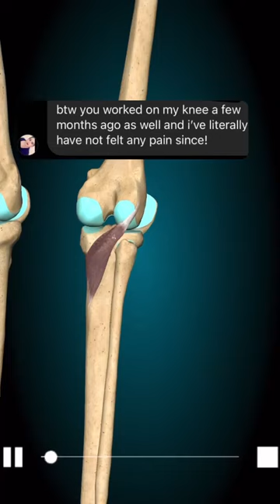Bodybuilder Injured Knee pain during Squats 😳